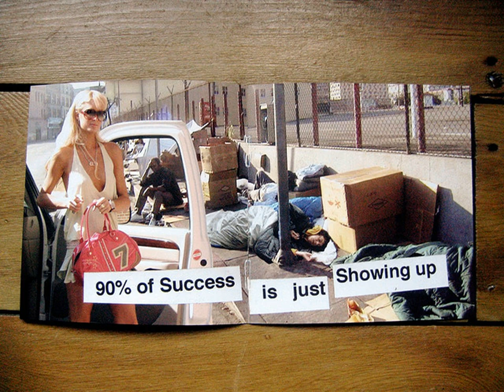The proposed metro makeover every Parisian is talking about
Aula + Quiz em Aula de ingles voce aprende agora tourism in Paris, France (turismo em Pari.

Whether you're headed to the Metropolitan Museum of Art's Costume Institute gala tonight or downtown for drinks with a friend, the undone ease of a tousled (.

Luxury week-long fashion & beauty tour of Paris with individual assistance of French stylist .

Waverly Hills is known all around the world as one of the most haunted places on earth and has been featured on show's like the Travel Channel's Ghost Advent.

Vincenzo Argento is a bus driver by day, DJ by night, and a seemingly permanent resident in his parents' basement, Ozone Park basement. While he spins tunes,.

Conquest on Metro - Tom Clancy's Ghost Recon Phantoms w/ SICK TC Ghost Recon Phantoms (playlist)

NEW CAIRO METRO EGYPT 2012-ABDO-PASHA-STATION-ABBASSIA.

Welcome to another New York Habitat () video rental tour! Today we explore this classically chic studio apartment vacation rental in the Arc.

This apartment suits up to 5 guests. Costs only: 1300 € / week. We can help to find the most suitable apartment in Paris.

Check out the playlist for more Metro Last Light videos: If you enjoyed the video, ma.

It is Halloween season. Baby Hazel and her friends are excited to celebrate kids Halloween party tonight. Help Baby Hazel to get ready for the party by selec.

Mobile parties for girls of all ages in the metro Atlanta area, spa party, princess party, tea party, pj party, paris party, and more. Visit .

Studio Apartment to rent in Paris 75009 Studio Apartment to rent à louer in Paris 9 studio-rent-paris IX Arr.

A manhunt is continuing in Paris after a gunman attacked offices of the newspaper Liberation and fired outside the HQ of the Societe Generale bank. A photogr.

Hello!!! I'm so excited because this is my first make-up video on YT! I'm an Italian girl, make-up is my passion since I was a teen, I've always thought abou.

Watch free Nigerian Nollywood Movies, Ghallywood movies in English and Yoruba. Dzifa, a beautiful and intelligent young lady had inherited quite a fortune fr.

My client is a wife, a mother, a beautiful woman. This time I wanted to record the whole story and show not only the final images but get to know her family,.

The DC area's hottest bargain retail pop-up and fashion experience returns to Crystal City this February! Crystal Couture -- Show & Sale brings about 60 of t.

My wife had mentioned that her scooter was hesitating and stalling when she would try to take off. She also said that it took about 20 minutes of fast riding.

Welcome to you all for a new video tour of a vacation rental in Paris by New York Habitat ( ). Today we will be showing you a great .

Welcome to another New York Habitat video tour! () Today we will explore a 2-bedroom furnished apartment sublet on Rue de Saintonge n.

 The apartment is a quaint 1 bedroom with a front room and convertible couch. Sleeps two couples nicely or a family or 3. Cute and clean..

Follow us on We believe that the easiest way to change people's behaviour for the better is by making it fun to do. We c.

See how we lounge in the metro station, Parisian style.

Wardah Halal cosmetics from Indonesia Goes to Paris. Title : Wardah Travel in Style in Paris With Inneke Koesherawati and Dian Pelangi.